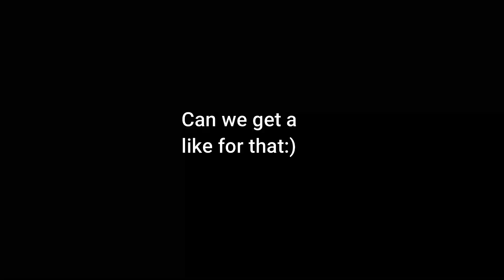My Most *DISGUSTING* Video Yet!!!!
Practicing with my duo (SpankNipz) for Boxfight Wagers this weekend!
I Hope You like and sub :))) ((WATCH IN 1080p))
been grindin hahah
Song: FML-Arizona Zervas